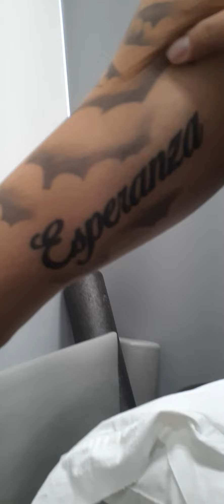Jesus Rojo's Tattoos (The Official One)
Well Enjoy That Folks